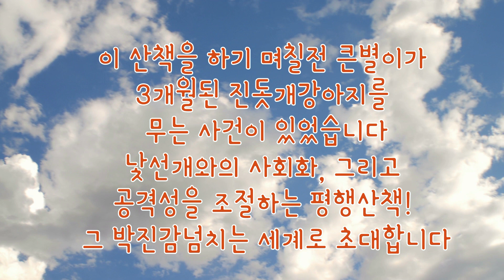낯선개와 처음 산책하는 시골개들#리트리버공격성#retrieveraggression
3개월된 진돗개강아지를 무지막지 물어버리는 골든리트리버
큰별의 공격성과 사회성부족의 문제행동을 고쳐보고자
낯선개와 처음 산책하는 평행산책을 시도했습니다
1살된 래브라도리트리버와 함께 생전 처음 같이
산책하는 감격적인 순간!
리트리버의 공격성 제어하는법과
낯선개에게 처음 다가가는 모습,
천천히 서로를 알아가는 과정,
줄에 묶여 살고 산책을 못해봐서 산책훈련이
꼭 필요한 래브라도리트리버
이들의 첫산책이 숨가쁘고 박진감넘치게 진행됩니다
리트리버의 공격성이 고민이거나
 사회화부족으로 낯선개와 같이 산책을 생각해봤다거나
평행산책에 관심있었던 분들은 이 영상이 조금이나마
도움이 되길 바랍니다

첫째/큰별(12살/골든리트리버/남)
-4살 때 폐업하던 식당에서 데려와서 현재 8년째 동고동락중
 덩치에 안 맞게 겁이 많은 편
 (세상에서 가장 무서워하는건 천둥,번개 그리고 풍선터뜨리기)
 단순무식하고 절대 삐지는 적이 없어서 달래줄 필요가 없는 녀석
 사람들을 엄청 좋아하지만 개들은 자기 마음에 안 든다 싶으면
 공격적인 성향을 띄는 편, 리트리버가 다 천사견 아닙니다
 이제 나이가 들어서 이빨도 빠지고 털도 푸석거리지만,
 식탐이 워낙 강하고 잘 먹어서 체력은 아직도 한창때임

둘째/비야(4살/믹스견/여)
-2016년 5월에 비가 억수로 내리는 날 유기견보호소에서 입양해옴
 조용하고 내성적인 편이지만, 집중력이 매우 강하고 리드를 할줄
 아는 자신감이 강한 스타일
 나랑 비슷한 면이 많아서 더욱 정이 가는 녀석
 반려견 교육을 시키면서도 느끼지만 머리가 엄청 비상하고,
 눈치가 빨라 금방 터득을 하는 영리한 두뇌의 소유자
 편식을 좀 하고 목욕을 엄청 싫어하지만,
 도저히 미워할수 없는 귀염둥이